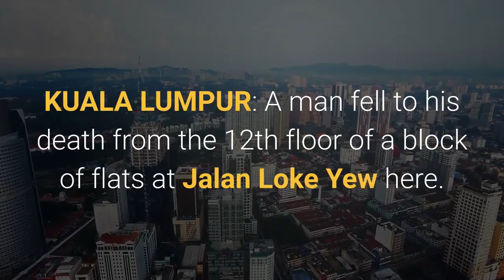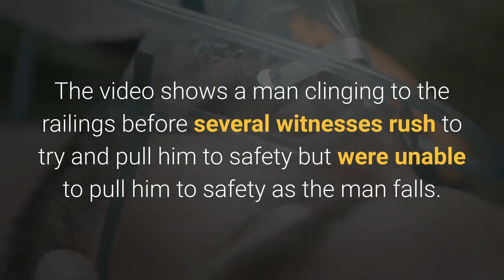Man dies after falling from 12th floor of flat on Jalan Loke Yew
KUALA LUMPUR: A man fell to his death from the 12th floor of a block of flats at Jalan Loke Yew here.

Dang Wangi OCPD Asst Comm Mohamad Zainal Abdullah said the incident occurred at around 1.50pm on Saturday (May 22).

"We received a call about the incident and rushed to the scene.

"A witness claims he tried speaking to the man who was exercising there but he only smiled in response before suddenly climbing the rails," ACP Mohamad Zainal said when contacted.

He said several others who witnessed the incident tried to persuade the man, but he fell a few minutes later.

"Initial checks of the body revealed injuries to the head, shoulder, arm and leg.

The body of the 37-year-old victim has been taken to Hospital Kuala Lumpur for a post-mortem.

A 26-second video of the incident has also been circulated on social media and WhatsApp.

The video shows a man clinging to the railings before several witnesses rush to try and pull him to safety but were unable to pull him to safety as the man falls.